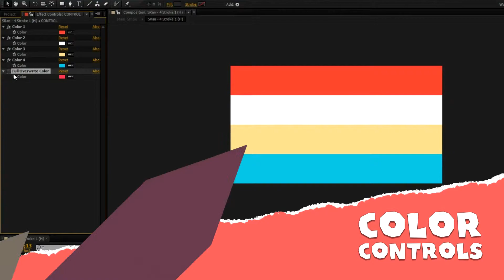Mega Transitions FX Pack | After Effects Template | Broadcast Packages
Special Thank You to itefan!